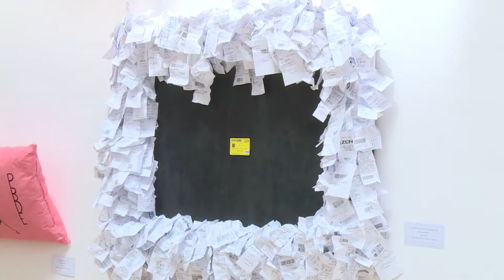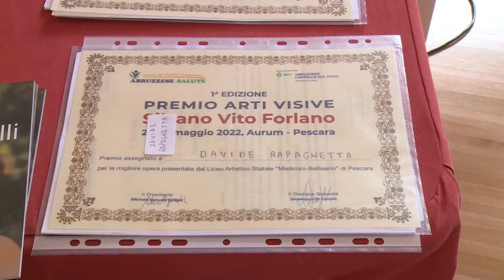La Bcc di Cappelle sul Tavo ricorda Silvano Forlano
Oggi all’Aurum di Pescara la giornata finale della prima edizione del “Premio Silvano Forlano” organizzato dall’Abruzzese Salute, la Mutua della Bcc Abruzzese Cappelle sul Tavo.